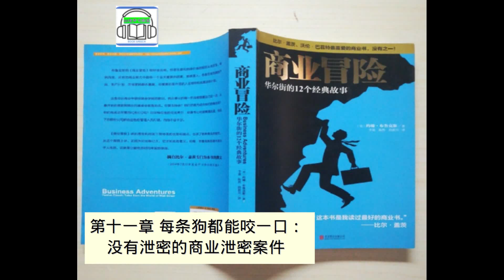《商业冒险》 | 第十一章 每条狗都能咬一口：没有泄密的商业泄密案件 | 作者是:(约翰·布鲁克斯)(John Brooks）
分享有声书频道

《商业冒险》
第十一章
每条狗都能咬一口：没有泄密的商业泄密案件

作者是:(约翰·布鲁克斯)(John Brooks） 美国当代影响最大的财经作家之一

《商业冒险》是我读过的最好的商业书，约翰·布鲁克斯是我最喜爱的商业作家。
——比尔·盖茨

我知道他（比尔·盖茨）会喜欢《商业冒险》，这书是写给他看的，也是写给我看的。
——沃伦·巴菲特

这是我2014年最喜欢的一本书。
它叙述了施乐的成功、福特的失败，以及最早的内部交易丑闻。
它是比尔·盖茨和巴菲特最喜爱的商业书，也会成为你最喜爱的商业书。
——史蒂夫·福布斯，福布斯集团总裁

约翰·布鲁克斯以门外汉的身份进入华尔街，写出了详实的故事，让仅受过一般教育、基本对金融一无所知的外行人也能看懂。
——迈克尔·刘易斯，美国畅销财经书作家

读这本书时，感觉就像小时候坐在我姥爷的膝盖上，听着他睿智的回忆。
虽然我前后也在华尔街待了20多年了，但这本书中的故事，更让我们清楚地明白，华尔街不仅是个无硝烟的金融战场，更是人性的试验场，这里每天都上演着一夜暴富或身败名裂的华丽戏剧。
近来，恰好中国股市出现了近年来罕见的牛市，吸引着无数普通百姓奋勇投入。
我想提醒他们的是，慢着，太阳底下没有新鲜事儿，请先看一下这本书，看看资本背后的那些故事之后，再决定你是否投入吧。
——陈思进，知名财经作家

《商业冒险》是比尔·盖茨最喜欢的书，原因很简单：布鲁克斯是一位特立独行的财经作家，他既能写透深入的技术细节，也能用大众文化的视角讲述它。
——《纽约客》

这本书是约翰·布鲁克斯很久之前写的，不过，它真的很棒。
它和管理理论、投资策略无关，它写的是聪明、愚蠢、合作、顽固、胡闹、明智的人。
时间飞逝，但人性没怎么变。
这是一本关于永恒真理的书。
——英国《卫报》

本书12个章节的全部内容都和现代社会紧密相连，只要你愿意思考历史与现实的关系，本书就会给你很多启发。
——TheAlephBlog，著名投资博客

约翰·布鲁克斯独特的写作方式在本书中展露无遗。
他一方面用专业的水准写清楚技术细节，一方面又以文学家的笔法讲述故事。
——货币基金集团